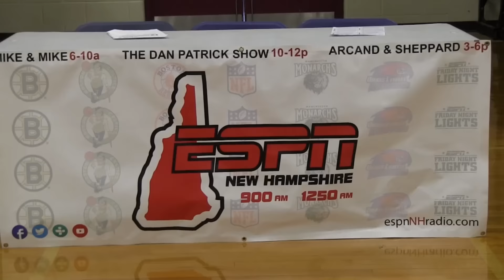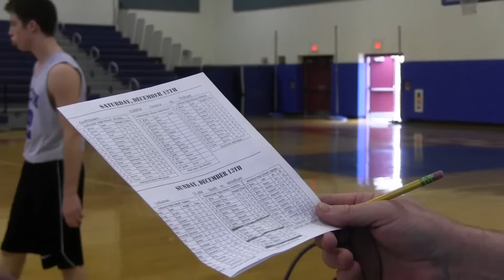NH Sports Page Coaches for a Cause - Day 2